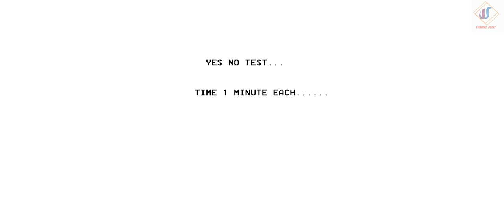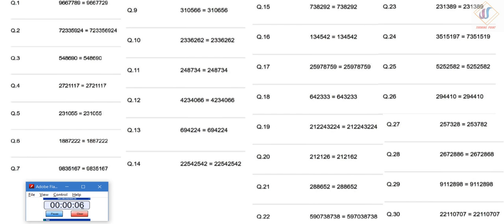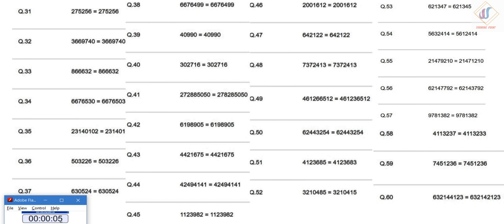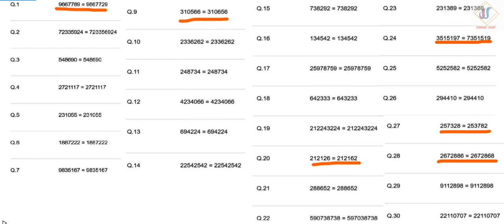ALP PSYCHOLOGY : YES & NO TEST